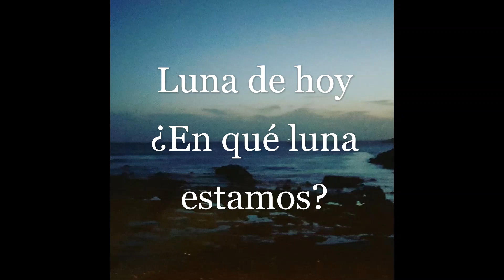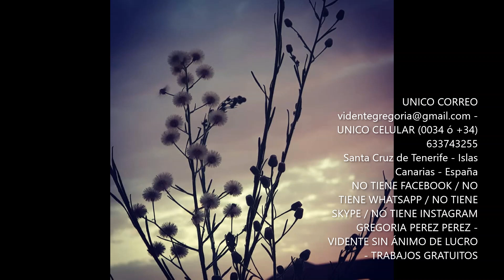LUNA DE HOY 24 DE SEPTIEMBRE 2020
fases lunares Hechizos Wicca, Brujeria Hechizos,. Hechizos Wicca. fases lunares@gregoriaperezperez